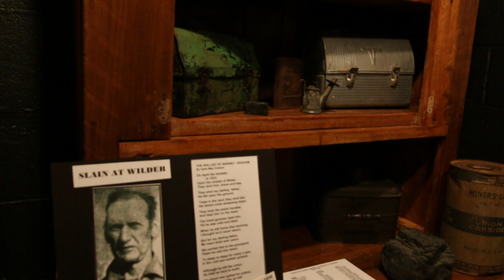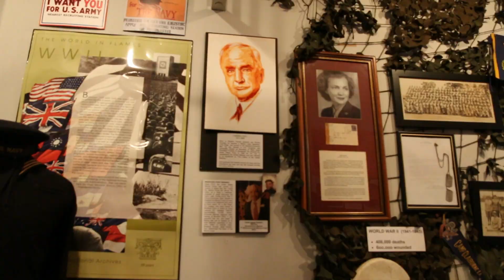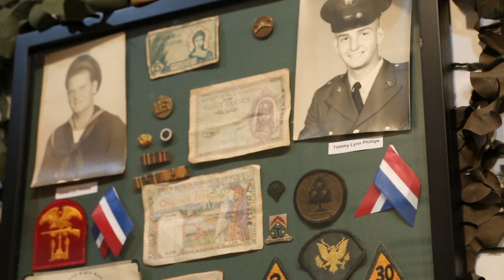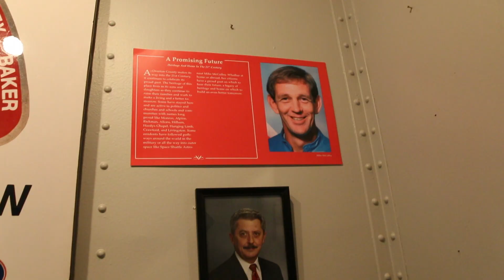Overton County Heritage Museum | Upper Cumberland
Each county in the Upper Cumberland has interesting bits and pieces of history that most residents are not even aware of. This is also true for Overton County, Tennessee. With many people and events in history that have helped shape our country, the Overton County Historical Museum is excited to welcome visitors to explore the rich history their area has to offer and just see how some of their residents have had an impact on our nation.